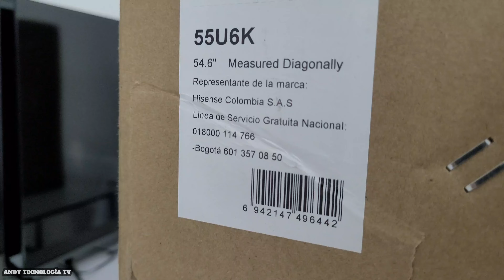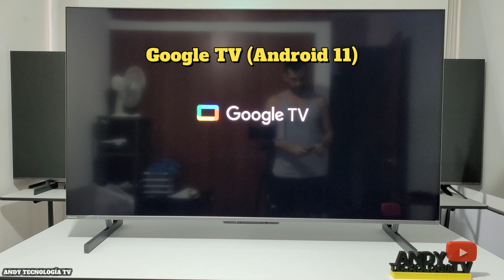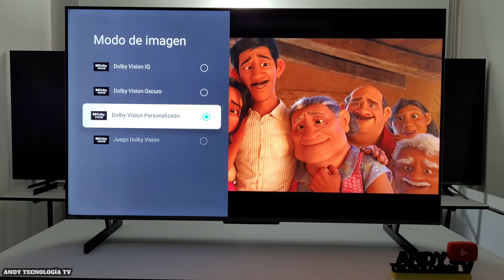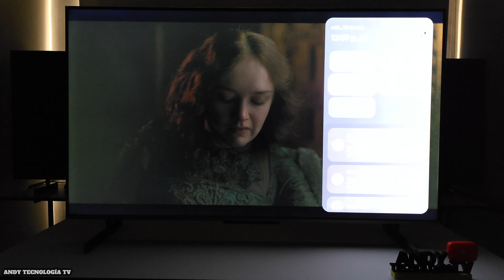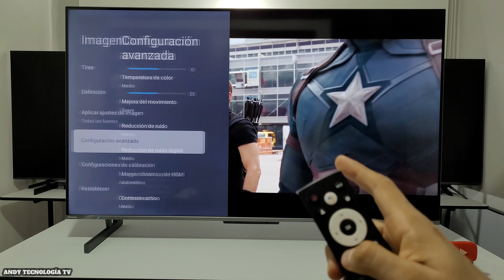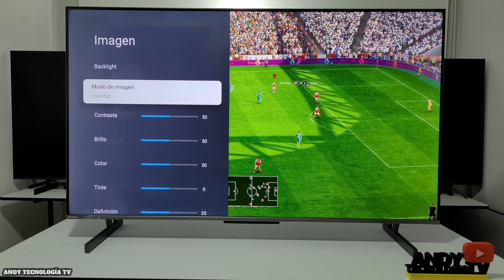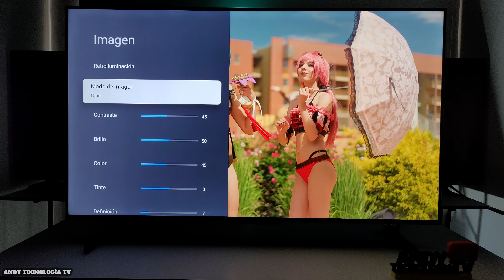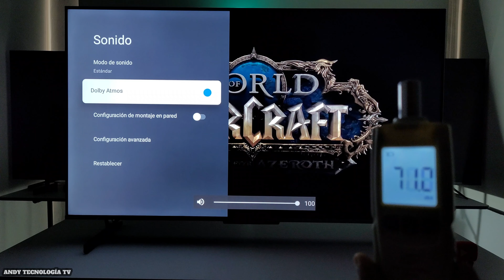HISENSE U6K: UNBOXING Y REVIEW COMPLETA / Smart TV 4K con Dolby Vision VRR y Quantum Dot Color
Unboxing y review completa del Smart TV 4K Hisense U6K (55U6K) con Google TV. Es un televisor LCD con retroiluminación LED directa Full-Array con 32 zonas de atenuación local y tecnología de color Quantum dots. Esta versión No tiene Mini LEDs pero en algunos países sí se comercializa con Mini LEDs. Tiene sistema operativo Google TV y es compatible con Dolby Vision.

00:00 Unboxing
04:41 Smart
08:05 Calidad Gráfica (Picture Quality)
18:56 Gaming
25:17 Final & Sonido (FInal & Sound Test)
Amazon USA:
(Hisense U6K Mini LED)
(Hisense U7K Mini LED)

Amazon España:
(Hisense A7K)
(Hisense A6K)

🔵ATTRIBUTION 🔵